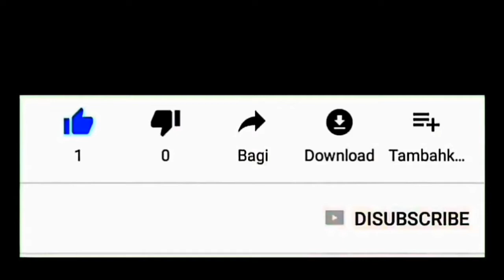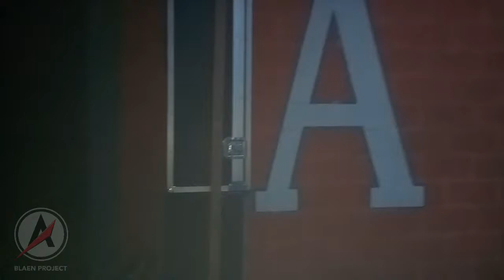Banana City Rockers N Japri TV - Kenapa? BTS (Behind The Scene) Part 2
Proses pembuatan video klip lagu kenapa? BCR (Banana City Rockers) featuring Japri TV part 2.